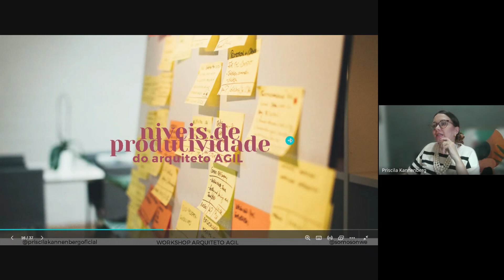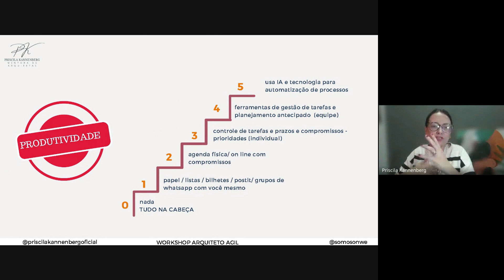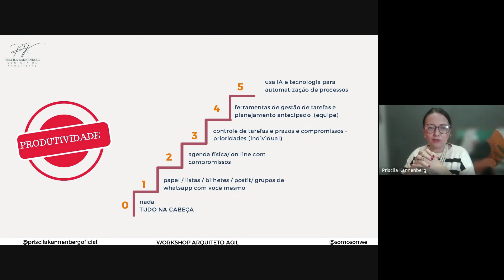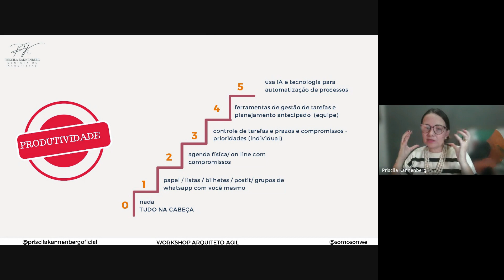Workshop Arquiteto Ágil - PARTE 4 - 5 níveis de produtividade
- Conheça a On.We.

- Conheça a Arq. Priscila Kannenberg - especialista em produtividade para arquitetos, mentora e empresária, que deu o Workshop.

- Quem é a On.We?
A On.We é um escritório de projetos de engenharia com experiência em mais de 2000 projetos complementares espalhados por 18 estados do Brasil.

Nos últimos 7 anos, colaboramos com mais de 100 arquitetos, para obras de residências unifamiliares e multifamiliares, marcando presença em projetos por todo o país.

Somos referência em projetos em BIM e nos dedicamos a produzir conteúdo que enriquece o trabalho dos arquitetos, reafirmando nossa missão de colaborar com a arquitetura de nossos parceiros.